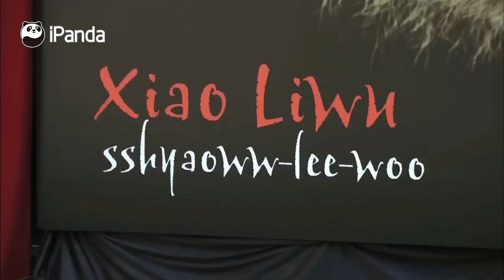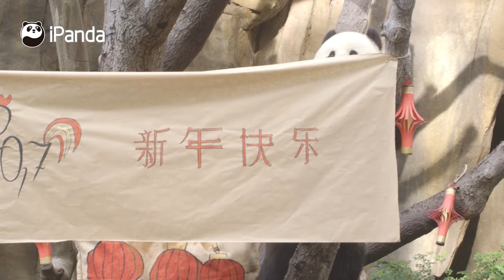Giant Panda Xiao Liwu’s/Little Gift’s Story | iPanda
Born in San Diego Zoo, giant panda Xiao Liwu/Little Gift brought laughter and happiness to the locals, and also received love and care from the Americans. In May, 2019, Xiao Liwu/Little Gift returned to China with his mom and started a new chapter of his life. Just like in America, Xiao Liwu enjoys his life in the hometown. Let’s take a look at his story.